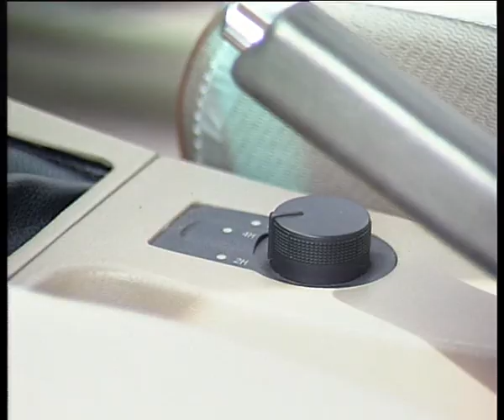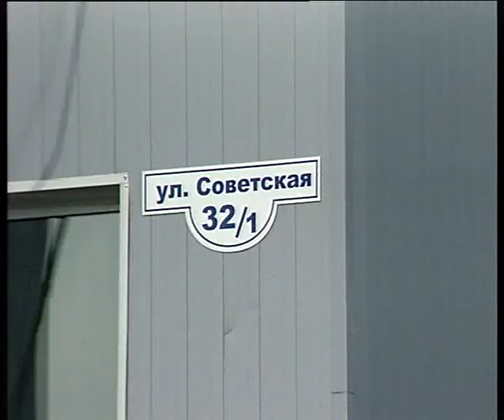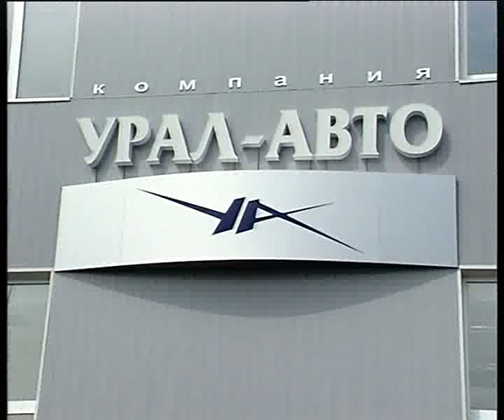Great Wall Deer.flv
Челейкин - Great Wall Deer .